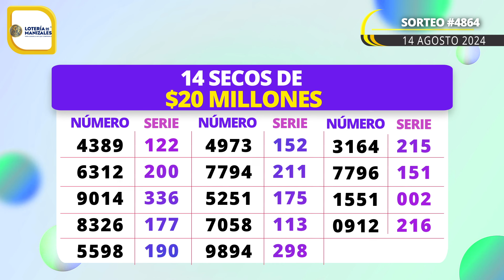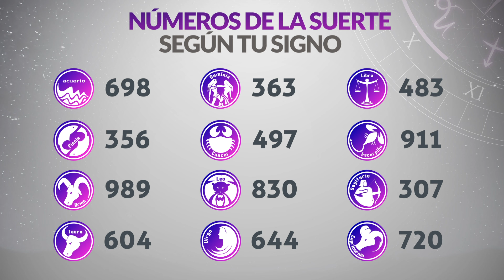Resultado SECOS Lotería de MANIZALES del Miércoles 14 de Agosto de 2024 SECOS 😱💰🚨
Resultado secos de la loteria de Manizales Miércoles 14 de Agosto de 2024
Ultimo resultado secos de sorteo de la loteria de Manizales
resultado secos de loteria de manizales
resultado secos la loteria de manizales
resultado secos de la manizales
valle y manizales
resultado secos la loteria manizales
resultado secos de loteria manizales
último resultado secos de manizales
resultado secos de la loteria manizales
último resultado secos la loteria de manizales
manizales sorteo
último resultado secos de loteria de manizales
manizales resultado secos
último resultado secos de la manizales
resultado secos loteria manizales último sorteo
resultado secos de manizales y valle
sorteo manizales
loteria manizales resultado secos
resultado secos de manizales hoy
resultado secos loteria manizales anoche
valle manizales
resultado secos loteria manizales y valle
resultado secos de la loteria de manizales último sorteo
resultado secos de meta y manizales
resultado secos de la loteria de manizales y valle
último resultado secos dela loteria de manizales
resultado secos loteria de manizales anoche
estado de la loteria de manizales
resultado secos de la loteria de manizales de anoche